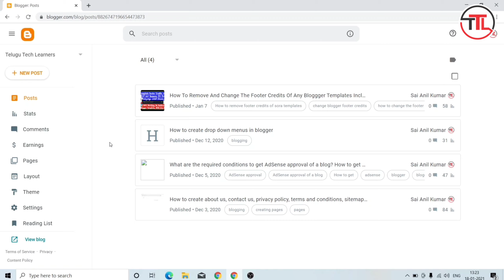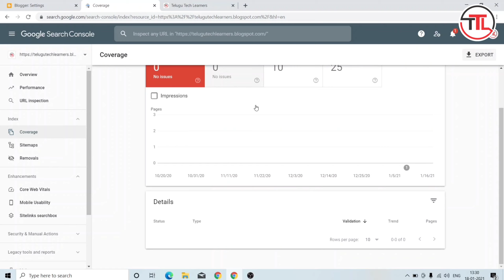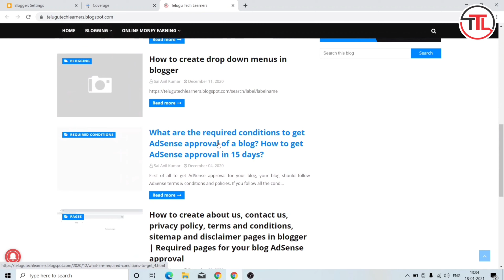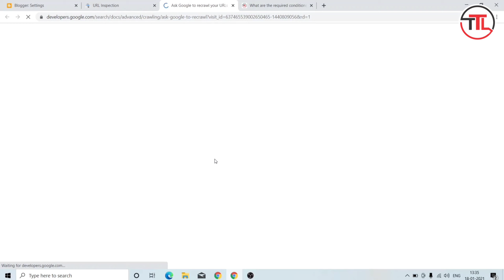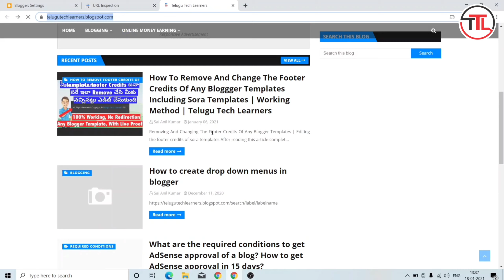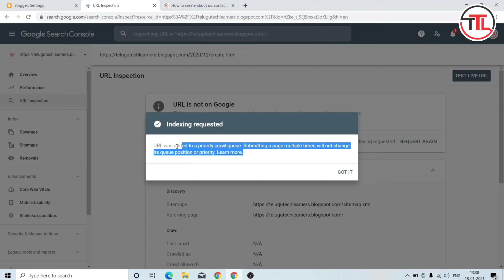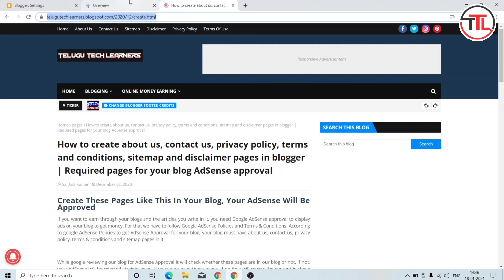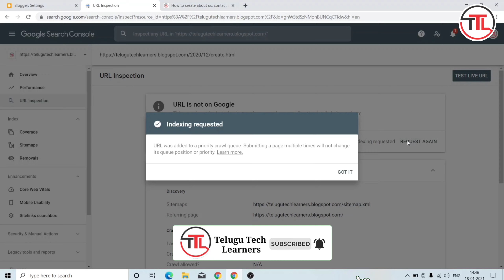How to index blog post in google search console in telugu | Submit blog post in google